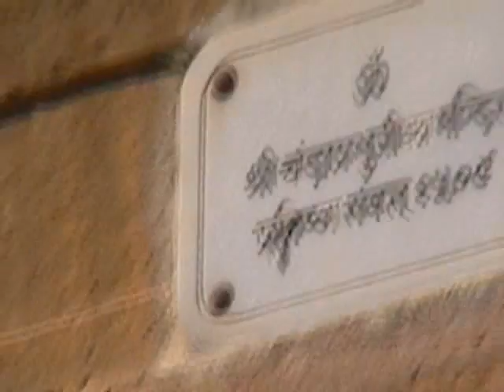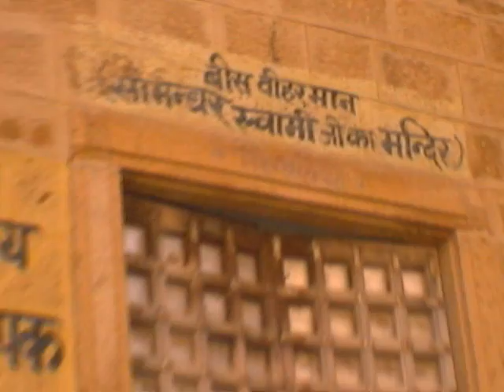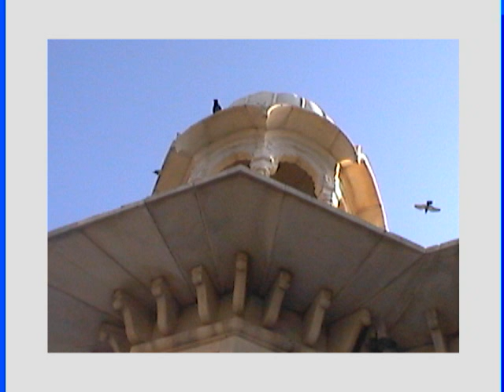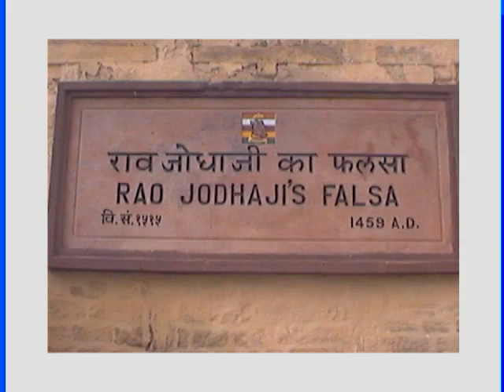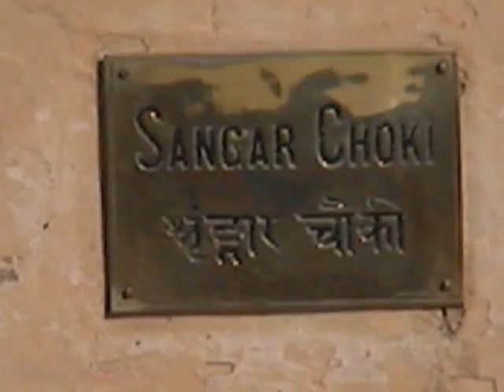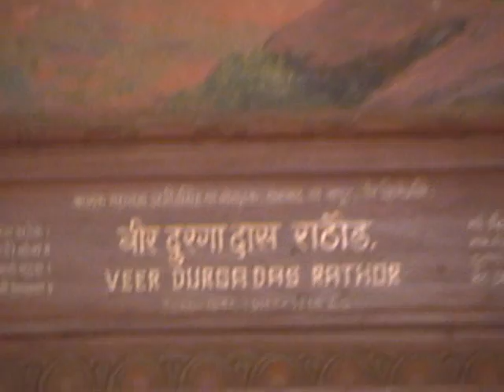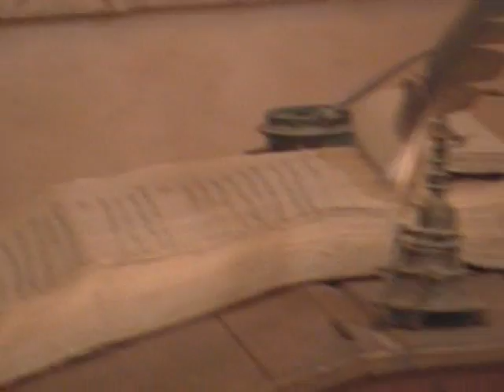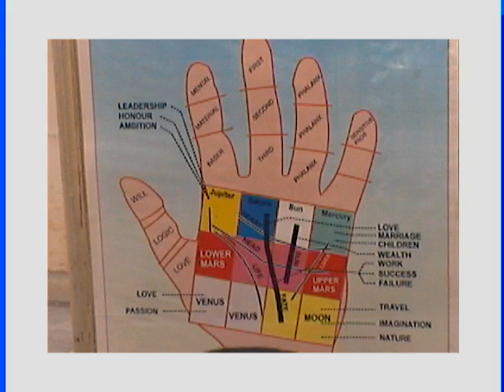19991219-Palaces on Wheel Part 2- By LR, JR, Divya, Chandresh-Night Show JaiPur? TAPED 1:01:22-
19991219am0958 to 19991220pm1228MDV 2 .wmv -
DETAIL:: 00: Palaces on Wheel Part2- By LR, JR, Divya, Chandresh- 31 Min: Night Show in DESERT JaiPur? - TAPED 1:01:22-